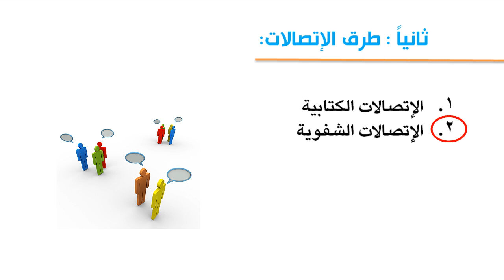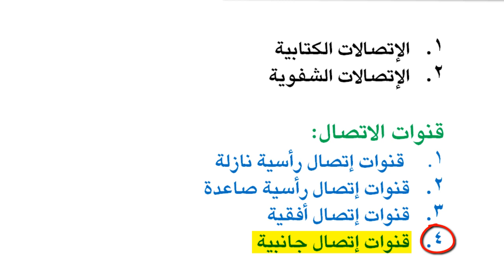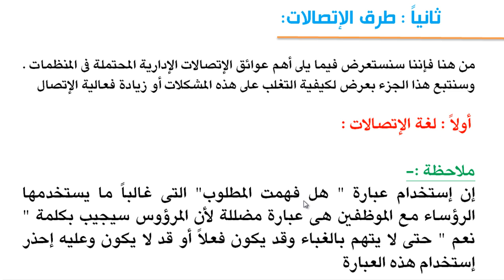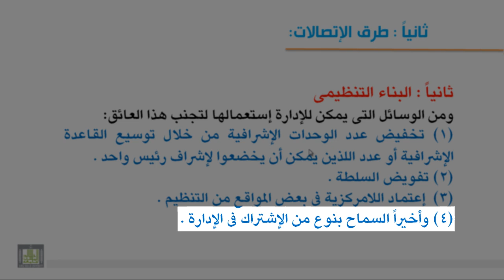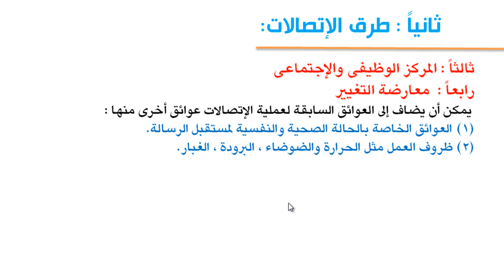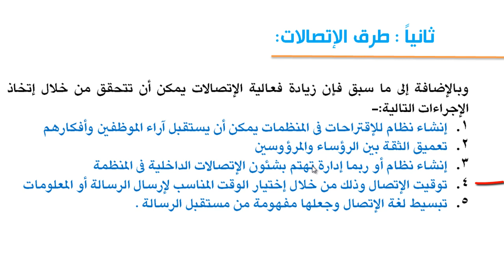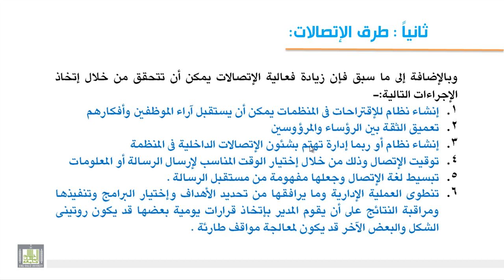3-6 موضوع وطرق الاتصالات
موضوع وطرق الاتصالات